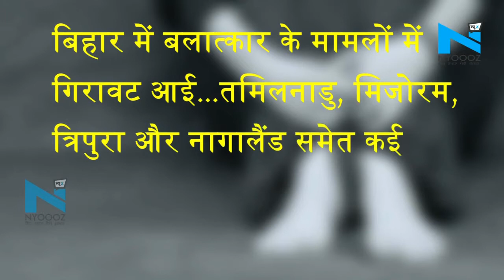देखिए देश में कैसे बढ़ती ही जा रही रेप की घटनाएं?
देश में रेप की घटनाओं को पर आज बहस छिड़ी है...हैदराबाद में महिला डॉक्टर की गैंगरेप के बाद हत्या कर दी गई...तो वहीं, उन्नाव में एक और लड़की के साथ गैंगरेप के बाद जिंदा जलाकर मार दिया गया...अफसोस की बात यह है कि भारत में बढ़ती यौन हिंसा के बीच एक देश की बेटी ने दम तोड़ दिया.
NYOOOZ Rajasthan डिजिटल दुनिया में एक अलग कलेवर और अंदाज़ के साथ राजस्थान के सभी शहरों की ख़बरों, जैसे- राजनीति, खेल, शिक्षा, मनोरंजन, व्यवसाय और अपराध सहित अन्य महत्वपूर्ण घटनाओं को वीडियो फॉर्मेट में प्रमुखता के साथ कवर करता है. साथ ही NYOOOZ Rajasthan शहरों के उन सभी क्षेत्रों तक भी पहुंचता है, जिसके बारे में अन्य मीडिया सोचता भी नहीं है. हम ग्लोबल न्यूज़ इनिशिएटिव (GNI) के तहत GOOGLE से फंड मिलने वाली दुनिया के टॉप मीडिया संस्थानों में से एक हैं।  इसके अलावा हम देश-विदेश के श्रेष्ठ डिजिटल प्लेटफॉर्म्स Jio News, UC News, Yahoo, Hotstar, News Republic, Bytedance और Associated Press के कंटेंट पार्टनर भी है।